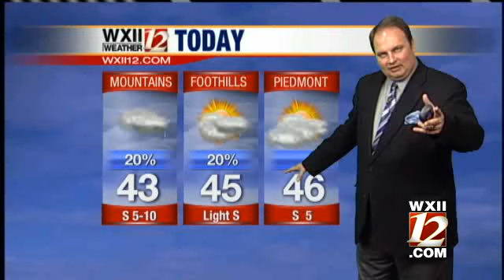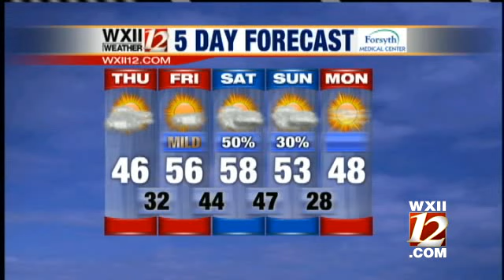Video Cast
Austin takes a look at your forecast.